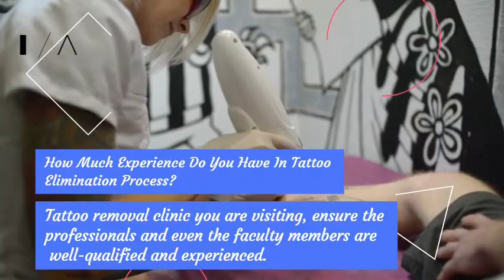Questions To Ask Your Tattoo Removal Clinic Before Commencing Any Treatment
There is a common myth that after having a tattoo, its removal can be a challenging task. Moreover, it leaves a mark on the skin, which is difficult to remove. But the fact of the matter is that you will find many tattoo removal services that offer this facility and remove the tattoo with ease.